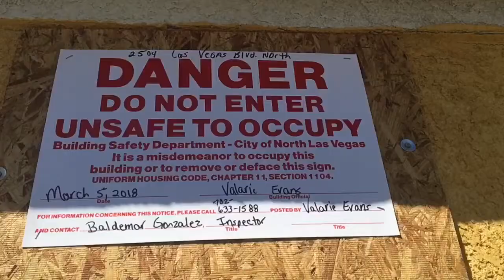Residents evicted from 25-unit apartment complex in North Las Vegas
Residents of a 25-unit apartment complex were evicted from their apartments for not paying their rent, building code violations and due to a lack of water.